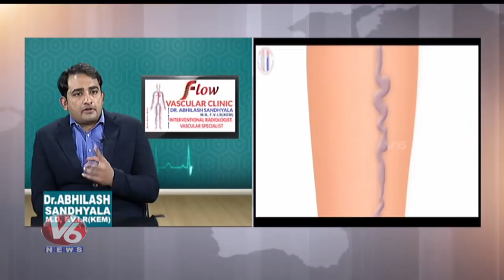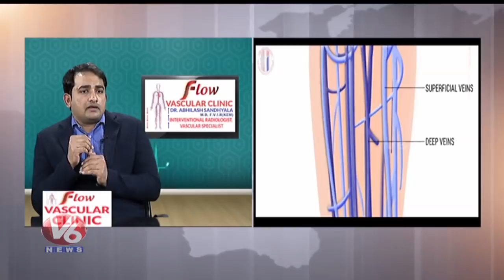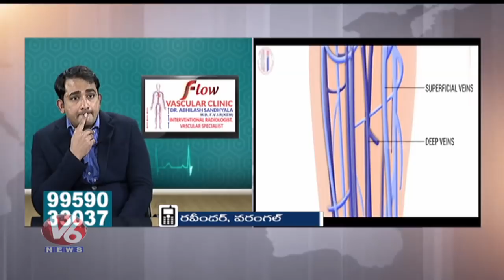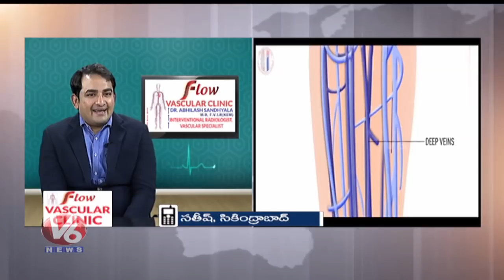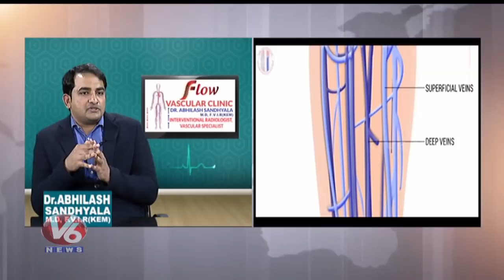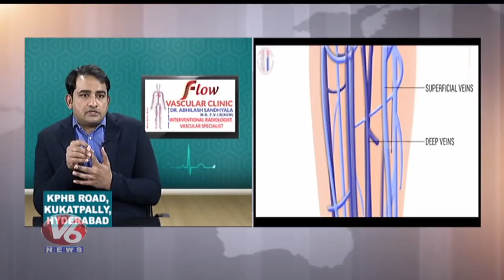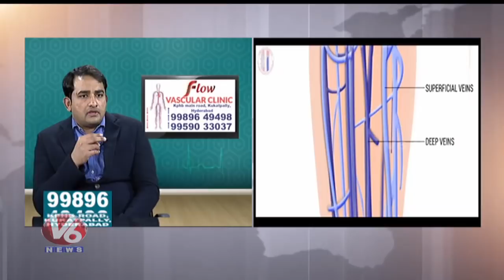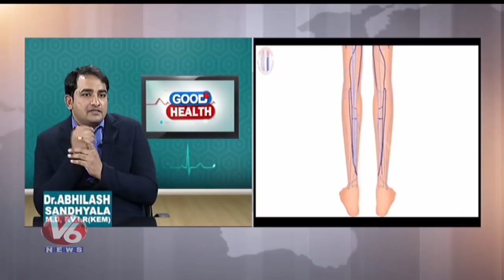Varicose Veins Problem | Symptoms & Treatment | Dr. Abhilash | Good Health | V6 News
Good Health is a Featured Program on Health by V6, Today's Program is about Varicose Veins Symptoms and Treatments. Dr  Abhilash Sandhyala Interventional Radiologist, will give the solution to the callers' questions.